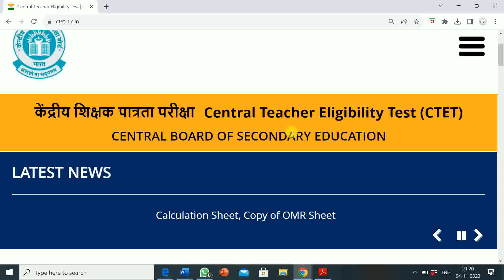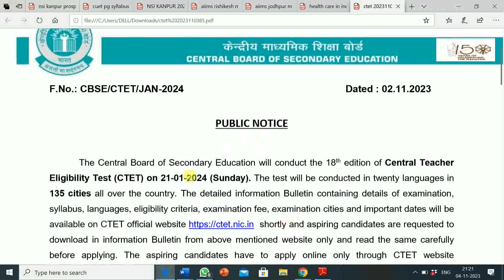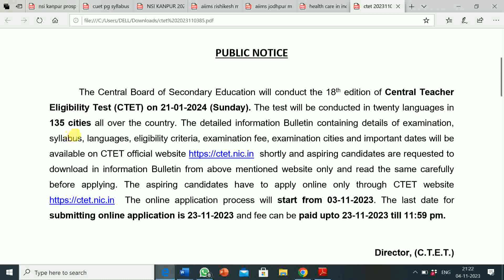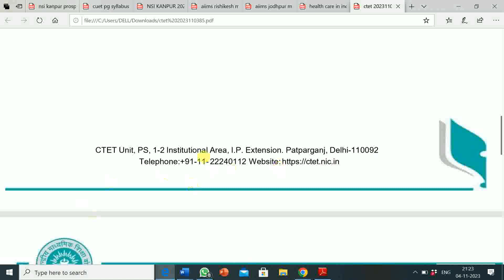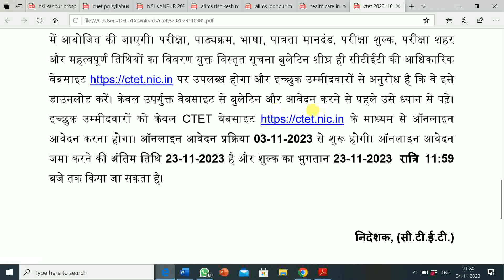CBSE will conduct the 18th edition of Central Teacher Eligibility Test (CTET) on 21-01-2024